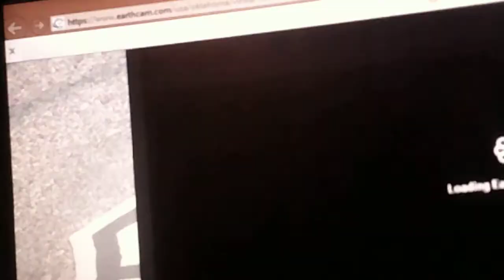Christmas Railfanning in Vinita Oklahoma